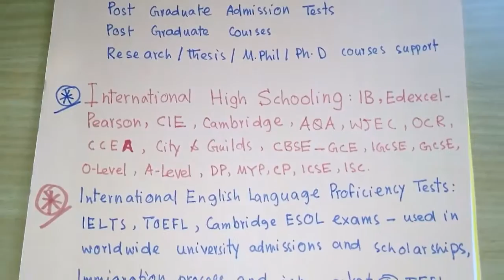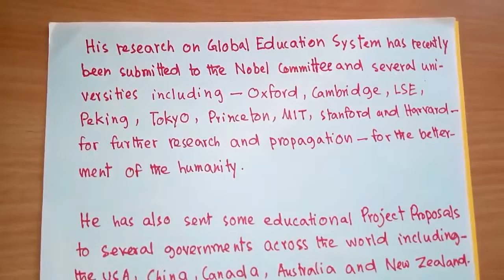Hello Angola! By Professor Khan